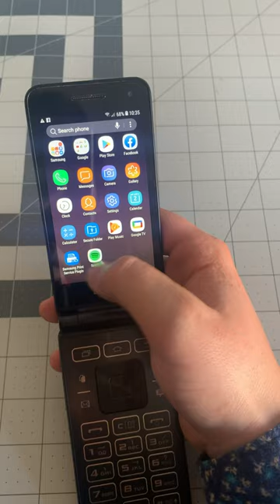This is the OG Samsung Flip Phone!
Galaxy Folder 2 Mini-Review. The Galaxy Folder is an excellent transition device. It has all of the features from smartphones while also having the flip phone form factor. It brings the best of both worlds and delivers in a great manner.